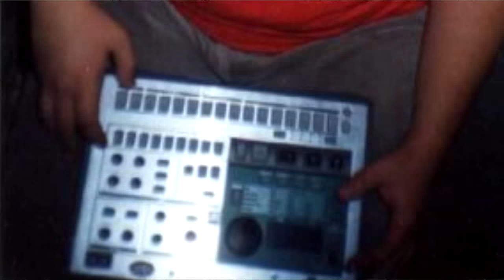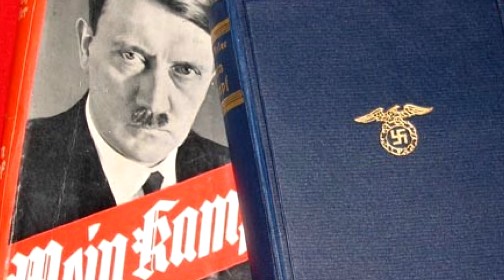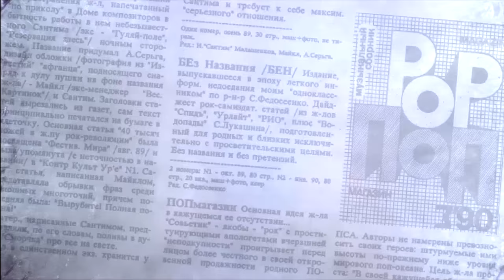Панки90х - Миша "Клэш" (интервью)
Интервью с Мишей. О группе Чудо-Юдо, девяностых, о НБП и анализ отношения к современности.